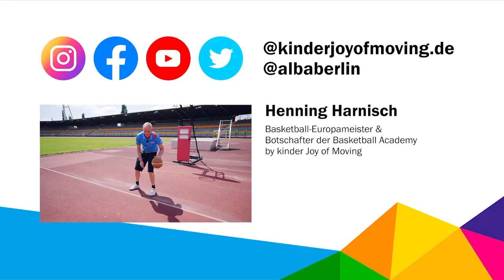#05 Liniendribbling | Outdoor-Tutorials mit der Basketball Academy by kinder Joy of Moving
Wir fordern Euch auf ganzer Linie – mit dem nächsten Tutorial der Basketball Academy by kinder Joy of Moving! Unser ALBA-Profi Johannes Thiemann präsentiert Euch dieses Mal eine neue Ballhandling-Übung, mit der Ihr über den Sommer richtig fit werdet. Alles, was Ihr neben dem Ball braucht, ist eine längliche Markierung: Das kann eine Linie auf dem Freiplatz, aber auch ein Kreidestrich oder ein Seil auf dem Boden sein. Und dann wird gedribbelt: Vor der Linie, hinter der Linie, immer abwechselnd und mit ordentlich Druck. Unser Coach Leo macht es Euch mit den U12-Spielern Max und Bendix vor. Kein Problem? Dann checkt am Ende die Challenge mit Academy-Botschafter und Europameister Henning Harnisch, denn: Der Sommer macht den Allstar!

Dribbeln, Passen, Werfen – das trainiert Ihr mit der Basketball Academy by kinder Joy of Moving. Nachdem Euch unsere Coaches in den bisherigen zwölf Tutorials gezeigt haben, wie Ihr mit wenig Equipment die Basics im Wohn- oder Kinderzimmer trainieren könnt, geht es jetzt – passend zum Wetter und den großen Ferien – raus auf den Freiplatz. Unsere Jugendcoaches Stephi und Leo haben kleine Spiele und Übungen mitgebracht, mit denen Ihr draußen allein oder auch zu zweit an Euren Skills arbeiten könnt. Und die passende Challenge gibt es von unserem Academy-Botschafter und 1993er-Europameister Henning Harnisch direkt noch obendrauf. Jede Woche ein neues Video, jede Woche ein neuer Skill, jede Woche eine neue Übung. Let's go!